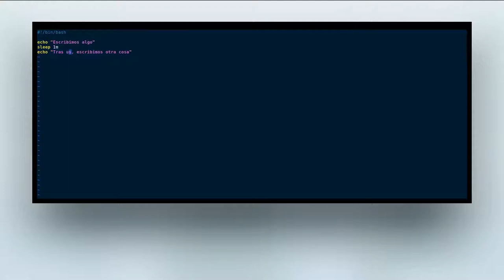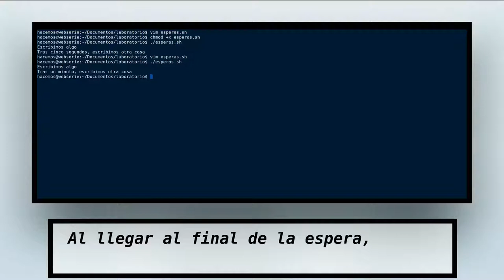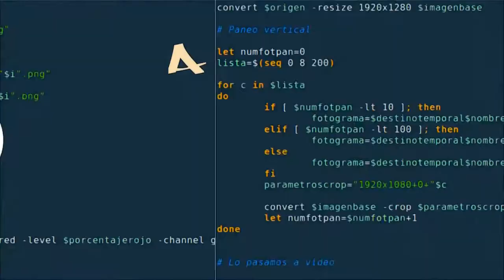Esperas en shell script usando sleep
Muchas veces entre la ejecución de un comando y la ejecución del siguiente, interesa hacer una espera.

Para eso tenemos el comando "sleep".